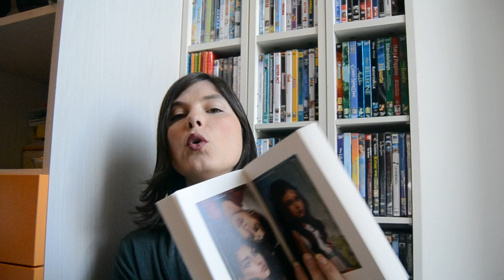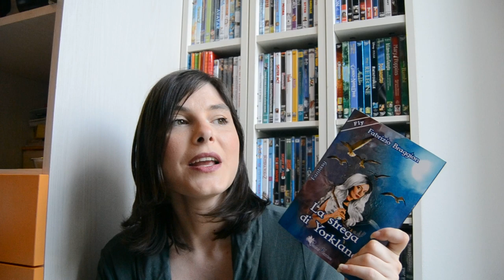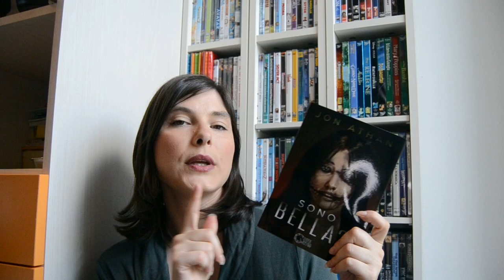Libri acquistati a maggio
🌷L'Avvento della Magia

🌷Il Sigillo degli dèi

🌷Il sussurro dell'acqua

🌷Fenix e la chiave di Brokk

🌷Il libro della giungla (RBA Storie Meravigliose)

🌷Sono bella?

🌷Midnight Roses 3

🌷Le streghe della porta accanto

🌷The Spark

🌷La strega di Yorkland